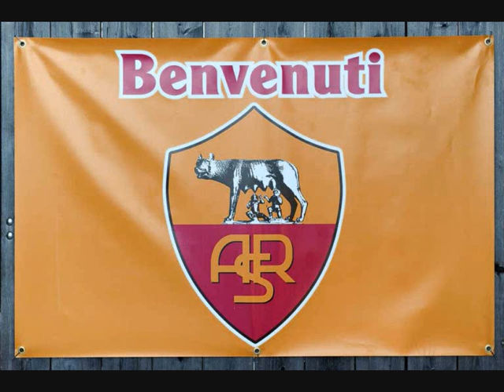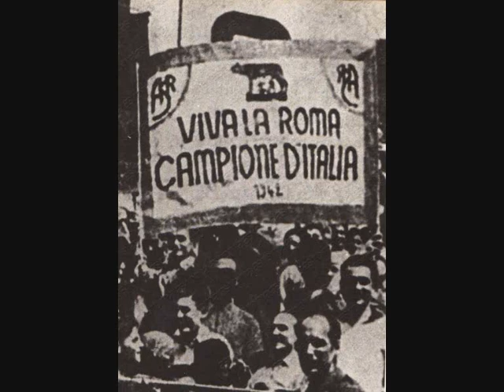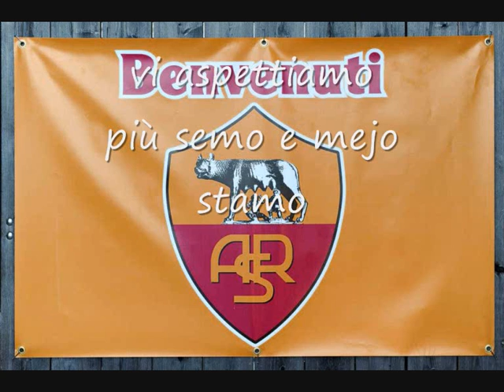11 Agosto Serata giallorossa 2012.wmv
Il Romaclub Torrita Tiberina vi invita l'11 agosto alla sesta serata giallorosso...vi aspettiamo